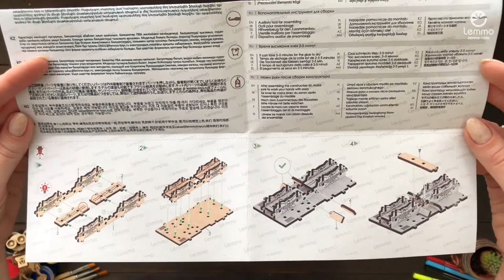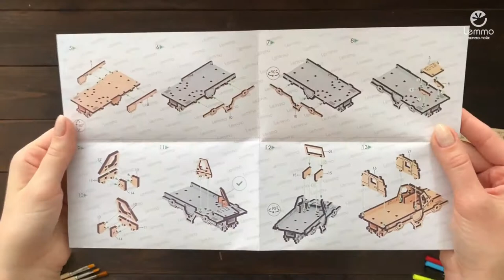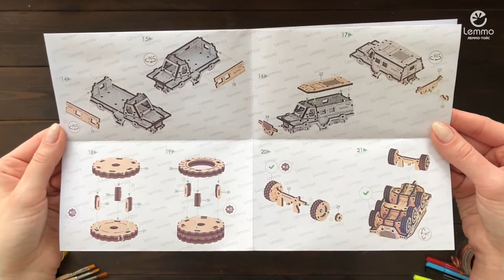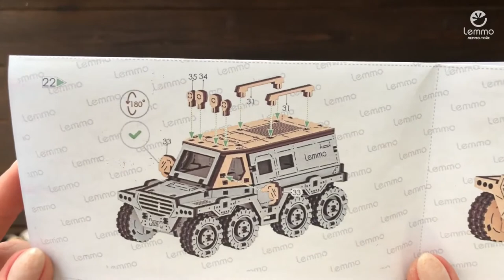Видео сборка Внедорожник Бархан от Lemmo - Деревянный конструктор, 3D пазл, сборная модель из фанеры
Деревянная сборная модель Внедорожник Бархан от Леммо. Простая и надежная сборка без применения клея. У собранной модели вращаются колеса. Моделька прекрасно выглядит, отлично детализирована и ее можно раскрашивать под свое усмотрение. Дерево хорошо поддается обработке, и вы можете сделать Внедорожник Бархан от Lemmo уникальным который будет только у вас!